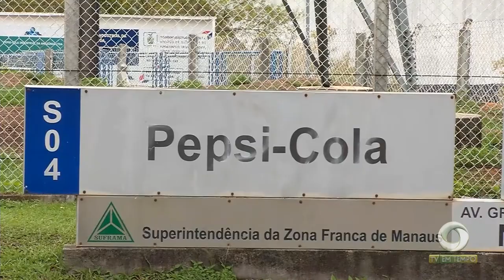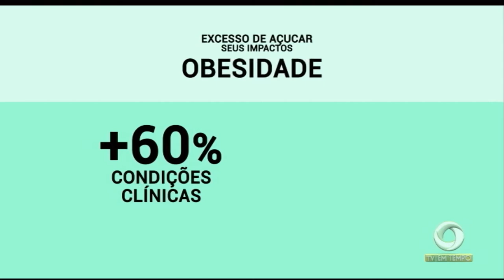Boletim Em Tempo (05.12.2018) Manhã